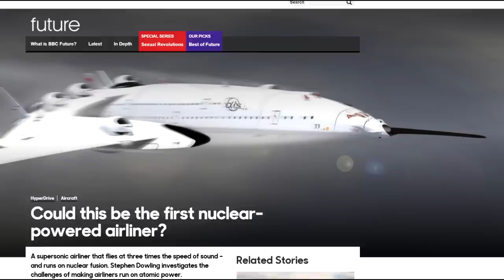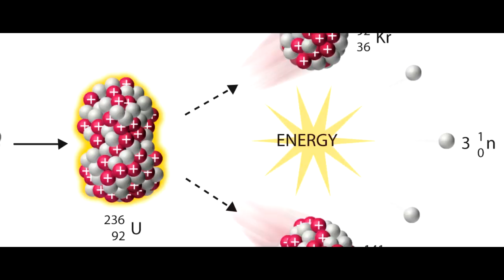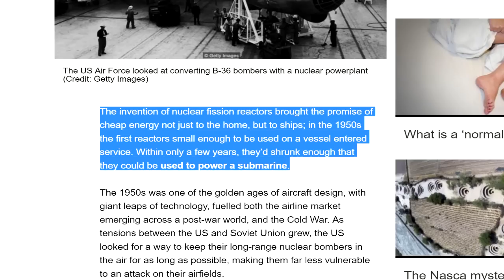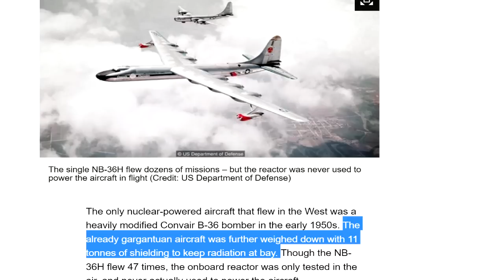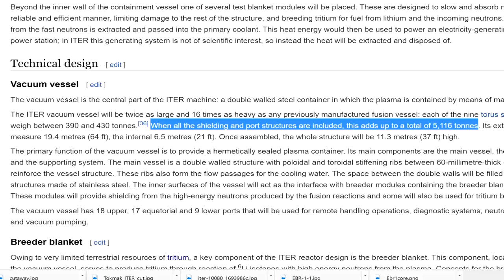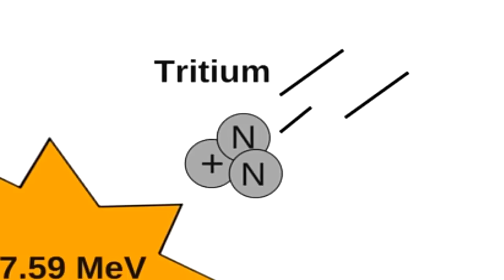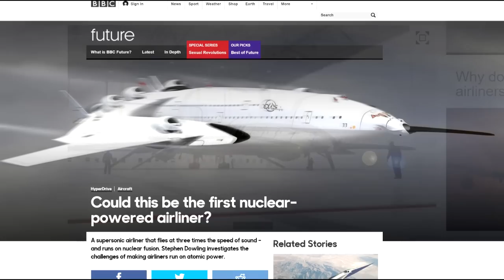SIX ENGINED Nuclear Airliner... BUSTED!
Debunking this crap

I hate it when munchkins can take a handful of 'artists impressions', invent a load of technical specs,  and then just pretend that its not 'currently' possible.

Popularist crap like this really undermines the credibility of real scientific discoveries.